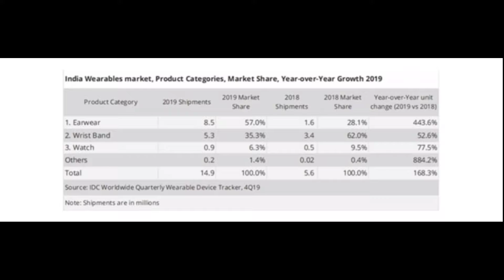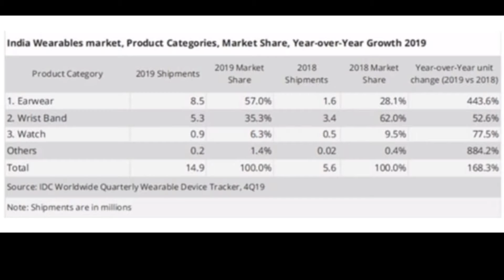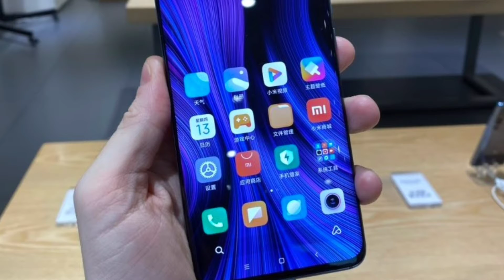Tech News #9 || Realme 6 pro 64MP Cam, Reno 3 Pro, Oppo Find X2 best Display in world.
Namaskar 🙏 Dosto , mera naam hai Akash🧒 or aaj k episode mai hum 9th Tech News de rahe hai or aap plss pyaar or support banaye rakhiye yahi aapse request hai.

All Music :-
1.Kinemaster Pro. sound

1.Redmi 8A (Ocean Blue, 32 GB) -
2. Redmi Go - Redmi Go (Blue, 16 GB)
3. Realme C2 (Diamond Black, 32 GB) -

1. Redmi 8 (Onyx Black, 64 GB) -
2. Redmi Y3 - (Elegant Blue, 3GB RAM, 32GB Storage)
3. Redmi Note 8 (Neptune Blue, 4GB RAM, 64GB Storage)
4. Vivo U10 (Electric Blue, 3GB RAM, 32GB Storage)
5.Realme 5 (Crystal Purple, 32 GB) -

1. Samsung Galaxy M30s (Sapphire Blue, 4GB RAM, Super AMOLED Display, 64GB Storage, 6000mAH Battery)
2.Xiaomi Mi A3 (Not just Blue, 4GB RAM, AMOLED Display, 64GB Storage, 4030mAH Battery) - Extra 1000 cashback as Amazon Pay Balance on pre-Paid Orders
3. Realme XT (Pearl Blue, 64 GB)
4. Redmi Note 8 Pro (Gamma Green, 6GB RAM, 128GB Storage)
5. Realme 5 Pro (Sparkling Blue, 64 GB)